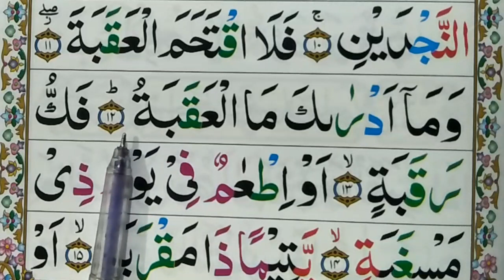Learn Surat All Balad with tajweed(Part No#06)|Ayat no11-12||Learn Quran with tajweed||Hafiz Shafiq